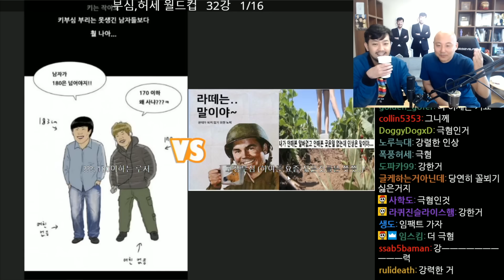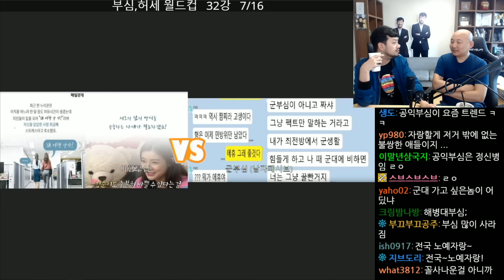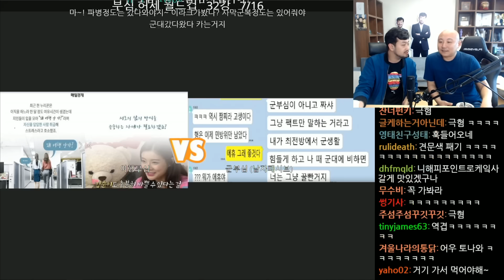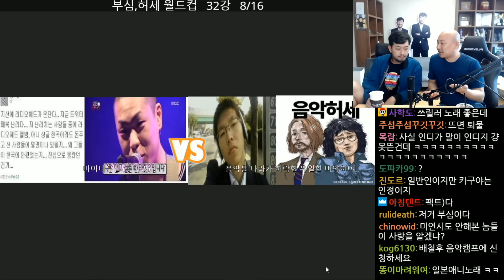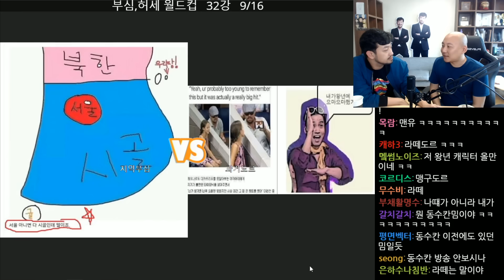꼴뵈기 싫은 부심, 허세 월드컵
재밌는 부분은 댓글로 제보해 주시면
하이라이트 영상에 반영하겠습니다. 감사합니다.

▶침투부 영상에 자막을 달고 싶으시다면?

▶편집자: 3대 침투부수호자